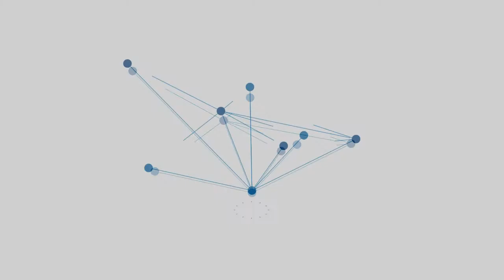Sutarto Angkat Tropi Tenis Juara Harapan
BANJARMASINPOST.CO.ID, BANJARMASIN - Tercapai juga keinginan Rektor Universitas Lambung Mangkurat (ULM) Sutarto Hadi untuk mengangkat tropi Kejuaraan Tenis lapangan yang diselenggarakan ULM bertajuk Rektor Cup VI yang akan digelar hingga Sabtu (31/10/2020)sore.

Berpasangan dengan petenis muda Fajrin, tropi yang diterima Sutarto Hadi dari wakil rektor IV, Yudi Firmanul Arifin hanya berupa juara harapan atau juara IV.

Pasangan tenis Sutarto/Fajrin kandas saat perebutan juara pool A atau khusus akademisi ULM atas pasangan Effendi/Kadir. Kemudian diperebutan tempat ketiga Sutarto/Fajrin juga kalah atas pasangan Riad Fadliansyah 7-2.

Gelar juara di ajang tahunan ini direbut Ketua Pelti Banjarmasin Eddy Rubayat dan Toto. Eddy/Toto ke final setelah merebut juara pool B atau katagori umum.

Di partai puncak Eddy/Toto menang mudah atas juara pool A, Effendi/Kadir dengan skor telak 7-1.

Partai Puncak ini sebenarnya ulangan partai final event yang sama 2018 lalu di lapangan korem Antasari 101 Banjarmasin.

Saat itu pasangan Eddy/Toto menangi laga dan berhak atas piala bergilir Rektor ULM Cup V.

"Di tenis Rektor Cup ULM ini g menjadi 2 full yakni akademisi ULM dan umum. Di babak semifinal masing-masing juara full dan runner up akan bertemu saling silang," kata Ketua panitia pelaksana, H Ahmad Sopyan.

Sementara Sutarto mengaku cukup kaget dengan jumlah peserta tahun ini mengingat pandemi covid 19 masih belum reda.

"Saya salut dengan antusias peserta yang hingga pertandingan berjumlah 46 pasang atau hampir 100 peserta," sebut dia.

Sutarto berjanji tahun depan event akan lebih meriah dan hadiah pun akan ditambah sambil menunggu pihak sponsor untuk bergabung.

"Kita juga berencana untuk menggelar kategori prestasi di mana saat ini hanya kategori tenis gembira saja yang kita pertandingan," sebut dia.

Tidak hanya itu Sutarto juga menjanjikan kan merenovasi lapangan tenis ULM hingga menjadi semi indor.

"Mudahan tahun depan renovasi lapangan tenis bisa diwujudkan sehingga nanti bisa memiliki q&a tab tertutup agar para petenis tidak kehujanan dan kepanasan," pungkas dia.(Banjarmasinpost.co.id /Khairil rahim)